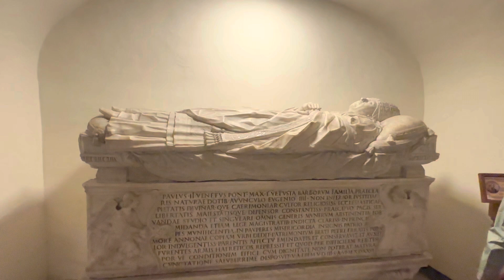Ciudad del Vaticano.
Recorrido por la Ciudad del Vaticano.